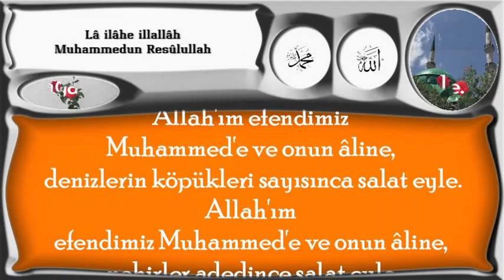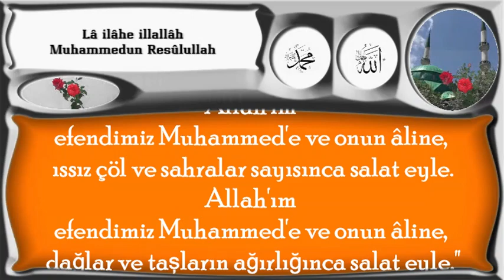Allah'ım Efendimiz Muhammed